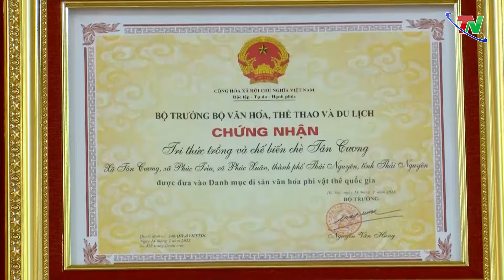Nâng cao giá trị từ cây chè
Với tổng diện tích trên 22,2 nghìn ha chè, trong đó diện tích cho sản phẩm đạt 20,9 nghìn ha, sản lượng chè búp tươi đạt trên 260 nghìn tấn và giá trị sản phẩm đạt gần 1.000 tỷ đồng trong năm 2022. Thái Nguyên đang là địa phương dẫn đầu cả nước về diện tích và sản lượng chè. Những năm qua việc hình thành và phát triển các làng nghề sản xuất chè luôn được quan tâm và chú trọng góp phần nâng cao thu nhập ổn định cuộc sống của người dân làm nghề.